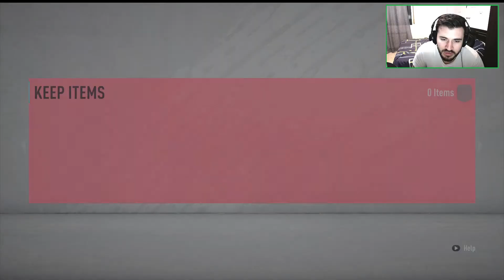Weekend League Rewards Gold 3 and Division Rivals Div 7 Rank 1!December 5! Fifa 20 Ultimate Team